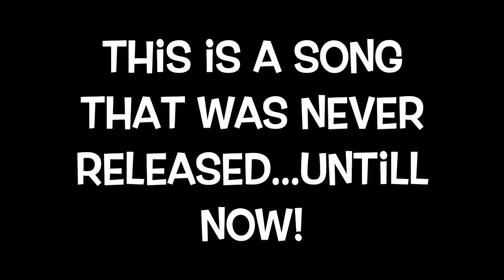SHINE ON by a band formally known as The GreenBee.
This is a song that was never finished and released until now.
I found it on an old hard drive and thought that I would share this song.
We wrote it a little over 10 years ago. Before we got to release the album that we worked on, Frank passed away and all of the songs that were meant to be on the album got stuck in "the vault" so to say.
Now I wanna share it with you to remember my friend and the songs that we wrote but were never released.
Composed by Frank De Funk & Mark Albert Bertenyi.
Arrangement by The GreenBee